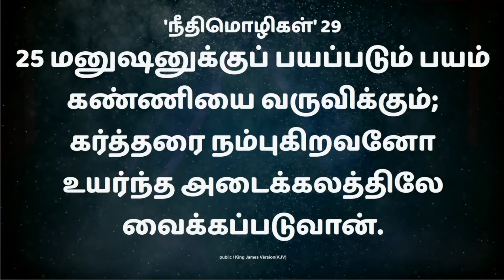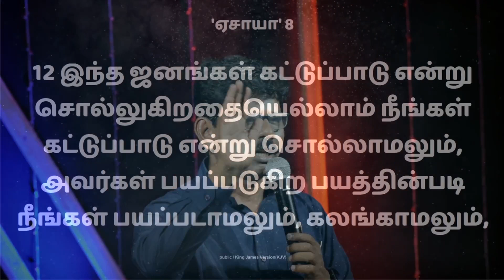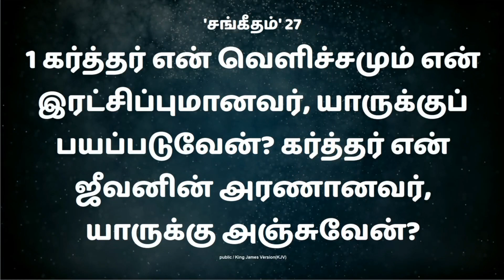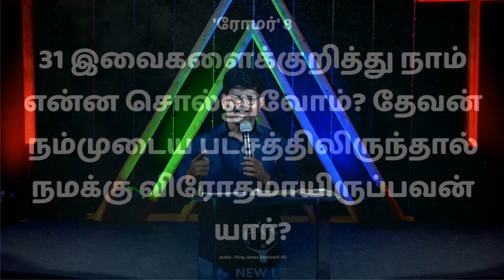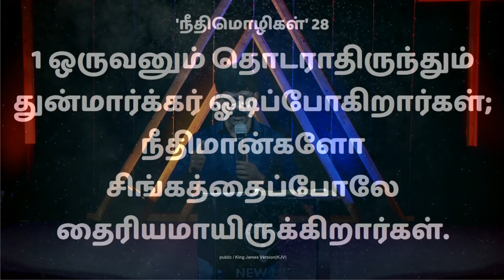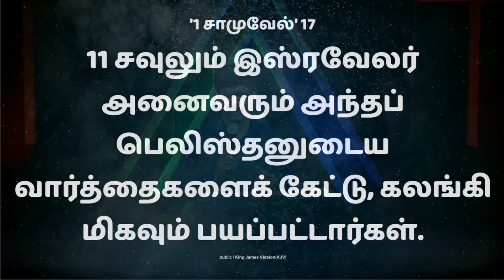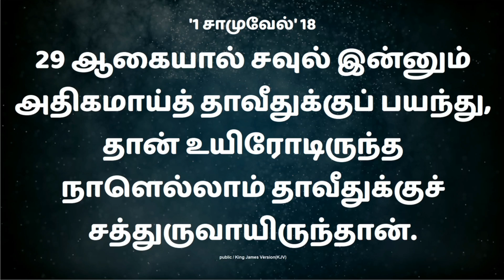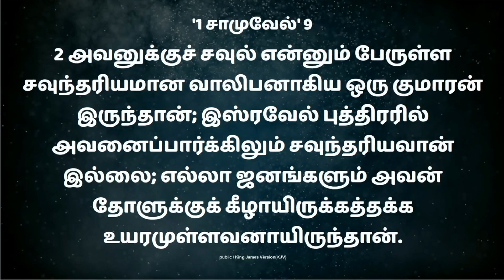NEW LIFE ASSEMBLY | Family Care Cell 13th May 2021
Kindly Whatsapp this number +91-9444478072  For more updates And Save  as " New Life Assembly" on your phone.
1. Google pay :
2. Through Bank :
New life Assembly
INDIAN BANK  Kelleys  branch
3. For Building Fund :
Name  : New Life Assembly Building Fund
NEW LIFE ASSEMBLY
No 6 Portious Road Ayanavaram Chennai - 600023
(Near Joint office)